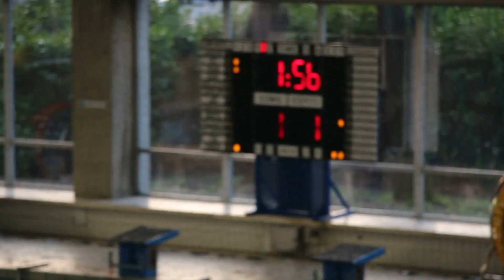Como Nuoto Crocera 07 04 2018 1° Tempo